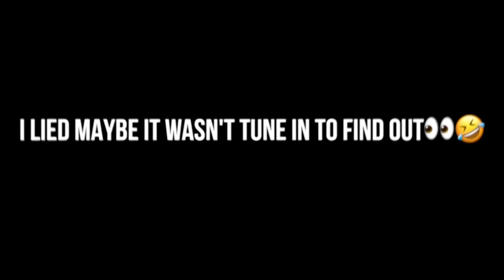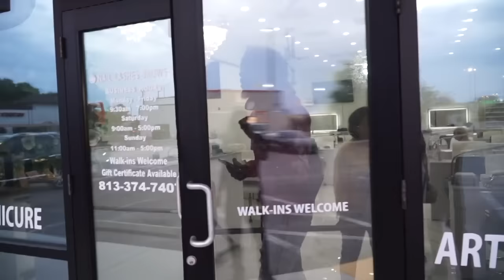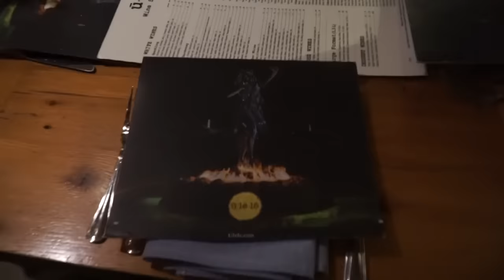DISRESPECTING LENA IN FRONT OF MY MOM TO SEE HER REACTION.